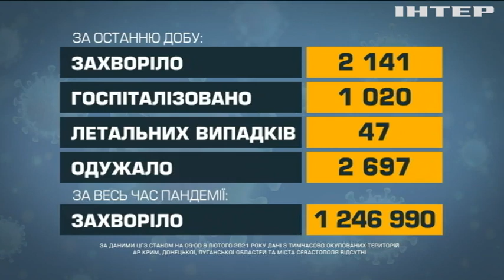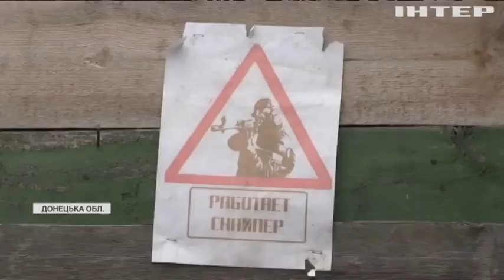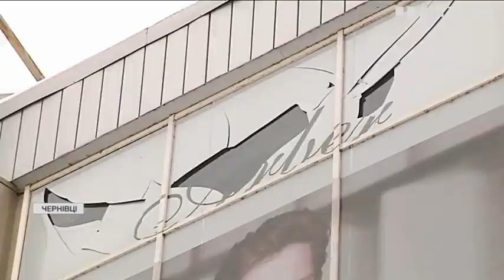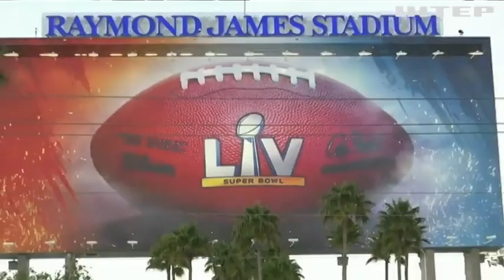Новости 12:00, выпуск за 8 февраля 2021 года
Дивіться у цьому випуску: Володимир Зеленський анонсував початок вакцинації у лютому. Україна опинилась на перехресті кількох циклонів: в областях оголошують штормове попередження. Білорусь вимагає від Польщі видати опозиціонерів.